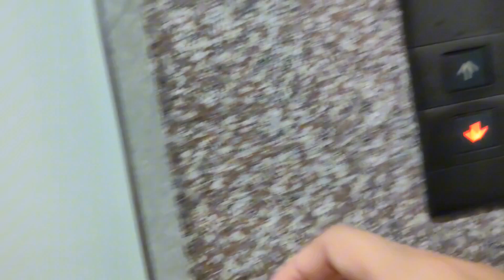GANAP SA HALF DAY REST DAY@Raquivlogs